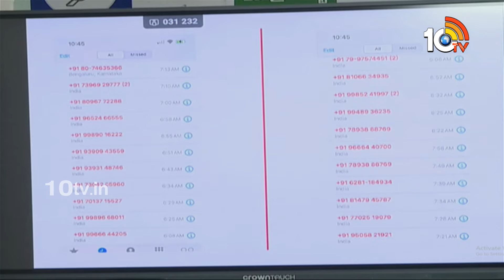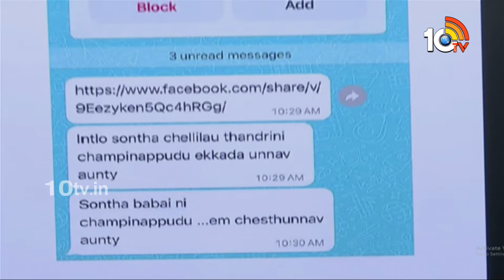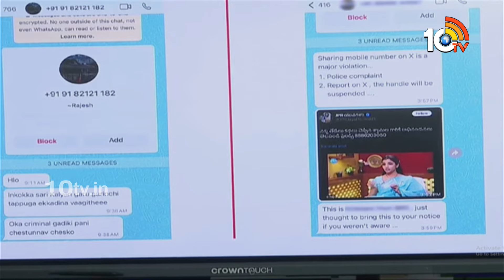YCP Leader Shyamala Comments On TDP leaders | ఆయన తప్పించుకోవాలి అనుకుంటున్నారు! | 10TV News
10TV is one of the Largest Content producing Telugu News Channel in Telugu States. Its one of the leaders in the production and broadcasting of un-biased and comprehensive news.
10TV offers round the clock coverage of latest breaking news and unique mix of news bulletins, current affairs and Entertainment programmes.
10TV Youtube Channel offers Latest News from Telugu States, Politics, Entertainment, Health, Sports Lifestyle, Devotional, National News, International News and lot more.!

హాయ్,
10టీవీ యూట్యూబ్ చానల్‌కి స్వాగతం. 10టీవీలో ప్రసారమయ్యే కథనాలతో పాటు ఆసక్తికరమైన మరెన్నో అంశాలను 10టీవీ యూట్యూబ్ చానల్లో మీకు అందిస్తాం. మా వీడియోలలో మీకు నచ్చిన వాటిని మాకు తెలియజేయండి. అలాంటి మరిన్ని కథనాలను మీకు అందించేందుకు ప్రయత్నిస్తాం. నచ్చిన వీడియోలను మరింత మందికి షేర్ చేయండి. చానల్‌ను సబ్‌స్క్రైబ్ చేయడం మరిచిపోకండి. ధన్యవాదములు.!